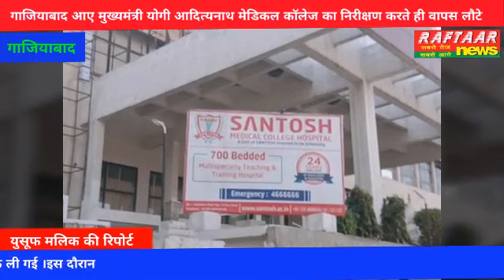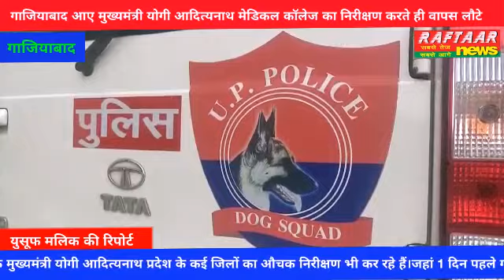गाजियाबाद आए मुख्यमंत्री योगी आदित्यनाथ मेडिकल कॉलेज का निरीक्षण करते ही वापस लौटे